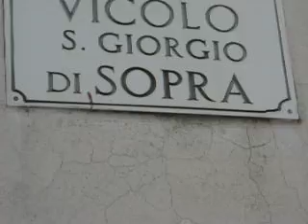Vallata-AV. Vicolo San Giorgio di Sopra. L'Arco sotto a quello che una una volta era un Convento.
Vallata-AV. Vicolo San Giorgio di sopraL'Arco ed il Palazzo Forgione una volta Convento.